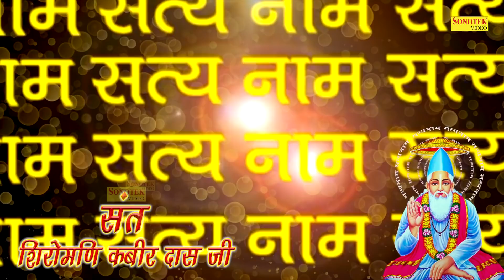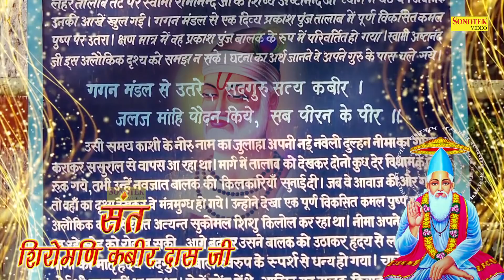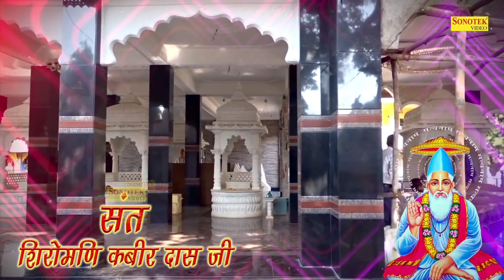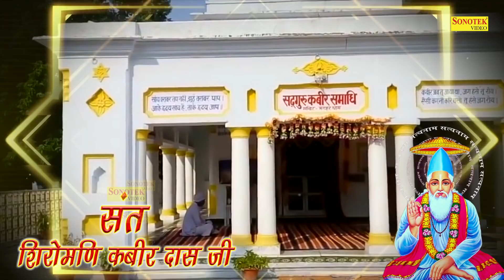2021 में जो भी यह कबीर दोहे सुनते हैं उनके सभी दुःख दूर हो जाते हैं...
2021 में जो भी यह कबीर दोहे सुनते हैं उनके सभी दुःख दूर हो जाते हैं...

2021 में जो भी यह कबीर दोहे सुनते हैं उनके सभी दुःख दूर हो जाते हैं...

2021 में जो भी यह कबीर दोहे सुनते हैं उनके सभी दुःख दूर हो जाते हैं...

2021 में जो भी यह कबीर दोहे सुनते हैं उनके सभी दुःख दूर हो जाते हैं...

2021 में जो भी यह कबीर दोहे सुनते हैं उनके सभी दुःख दूर हो जाते हैं...

2021 में जो भी यह कबीर दोहे सुनते हैं उनके सभी दुःख दूर हो जाते हैं...

2021 में जो भी यह कबीर दोहे सुनते हैं उनके सभी दुःख दूर हो जाते हैं...

2021 में जो भी यह कबीर दोहे सुनते हैं उनके सभी दुःख दूर हो जाते हैं...

2021 में जो भी यह कबीर दोहे सुनते हैं उनके सभी दुःख दूर हो जाते हैं...